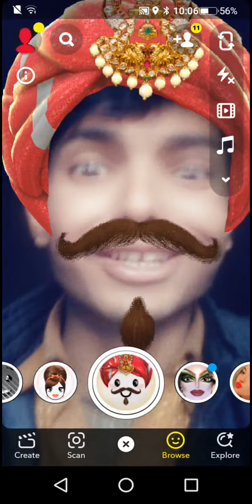new song music funny video _adeel tiktok zone